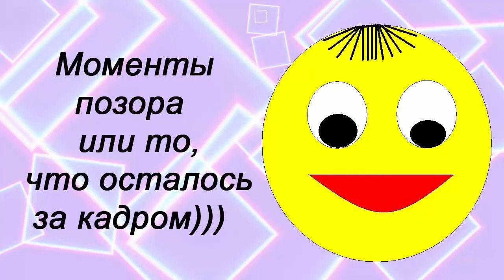Warface: Что же лучше???FN Five-seveN US ПЯ 'Грач'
Сегодня я постараюсь разобраться что же лучше какой из пистолетов. А так же будет то что осталось за кадром...